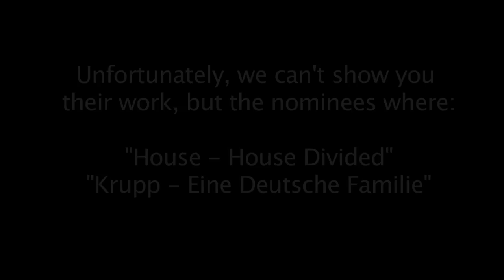Outstanding Compositing - Television @ HPA Awards 2009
Nominees for Hollywood Post Alliance Award for Outstanding Compositing - Television are: "House - House Divided", "Krupp - Eine Deutsche Familie" - An the winner is...